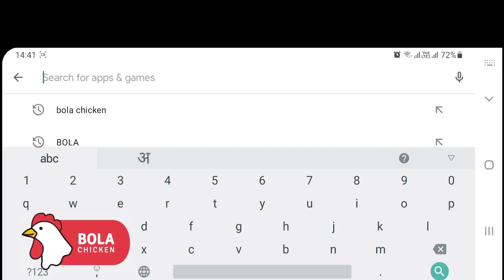अरेरेरे... मासे गेले चिखलात नागरिकांनीही घेतली चिखलात उडी.